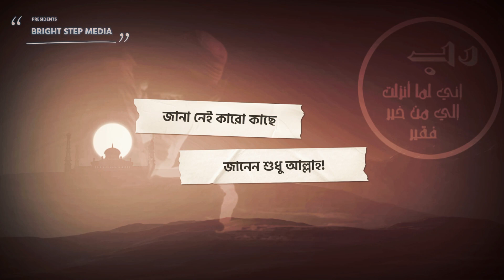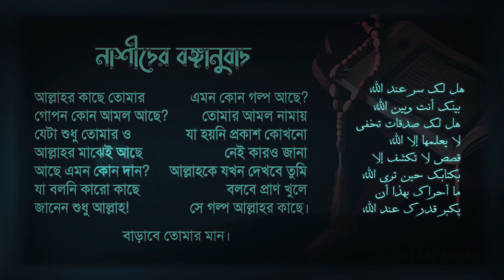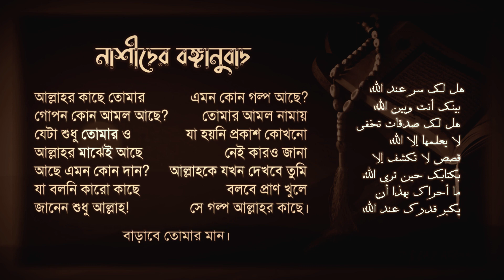Hallaka sirrun indallah | arabic nasheed |আল্লাহর কাছে তোমার গোপন আমল আছে? হাল্লাকা সিররুন ইনদাল্লাহ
Hallaka sirrun indallah | arabic nasheed |
আল্লাহর কাছে তোমার গোপন আমল আছে? হাল্লাকা সিররুন ইনদাল্লাহ